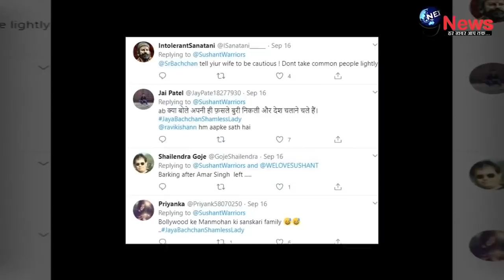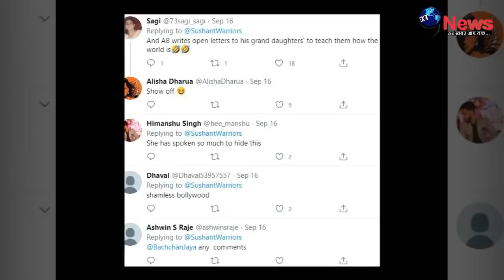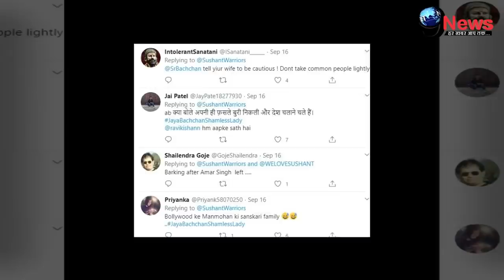नातीन नव्या की करतूतों से बर्बाद हुआ बच्चन परिवार, पकड़ी इस हालत में, अमिताभ-जया की उड़ाई धज्जियां